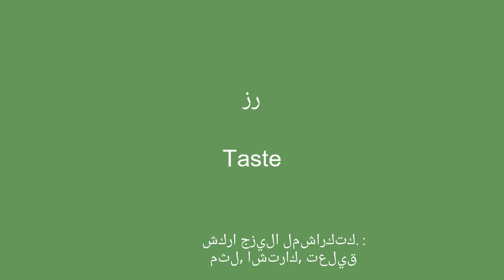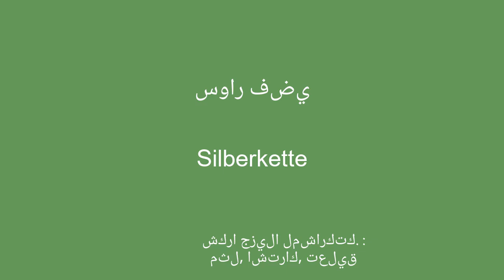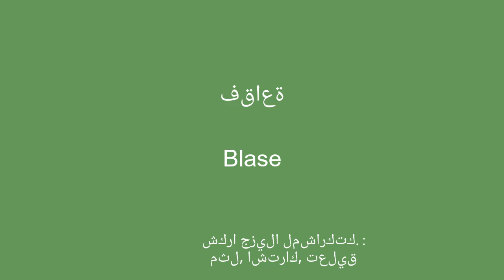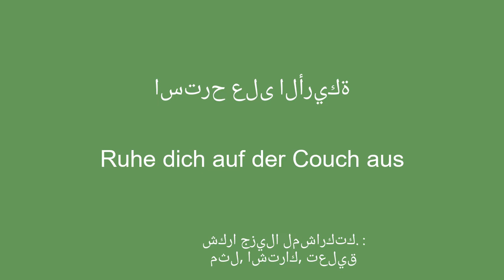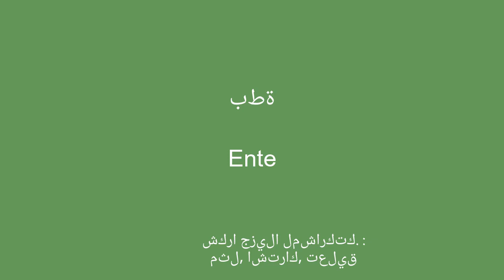الطريقة السريعة والسهلة لتعلم 50 كلمة وعبارة ألمانية في وقت قياسي